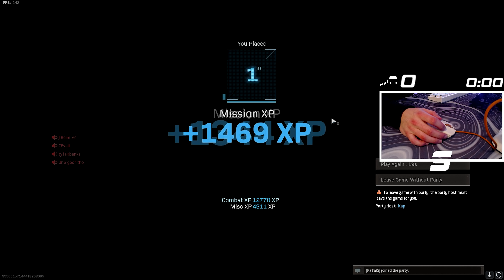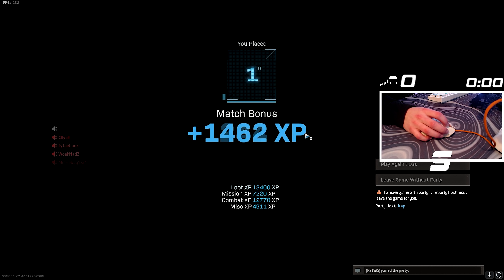88 kills on Verdansk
88 kills on Verdansk with the RAM-7

SENS: 400 dpi - 11.00 sens, 1.0 ads, relative 1.77 coef
Mouse: Finalmouse Cape Town
Mousepad: Xraypad Aqua Control + XXXL

Tracking so good, it looks like aimbot in call of duty warzone.